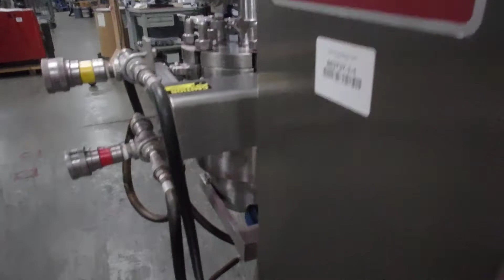Jaygo Manufacturing Inc Binder/Pot/Lift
EQUIPMENT DESCRIPTION
- Binder spraying system
- Maning & Lewis Vessel, stainless steel construction, vessel shell rated 50 PSI & FV @203 deg. Jcket rated 90 PSI & FV @203 deg.F F, new 2003, NB #9177